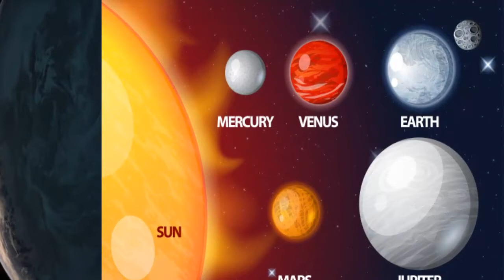যে কোন মুহূর্তে ধ্বংস হতে পারে আস্ত সূর্যটাই! আঁধার নামবে গোটা বিশ্বে